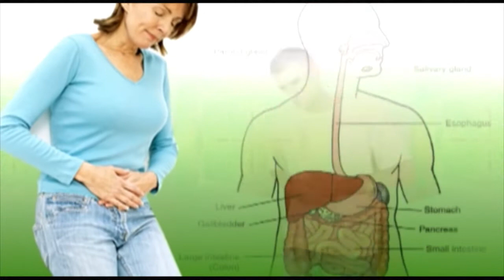Saba Aziz Kavi Sammelan & Mushaira in Being Woman “Falak -2018 “ !! Newsmx TV !!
Saba Aziz Kavi Sammelan & Mushaira in  Beaing Women “Falak -2018 “ !! Newsmx TV !!